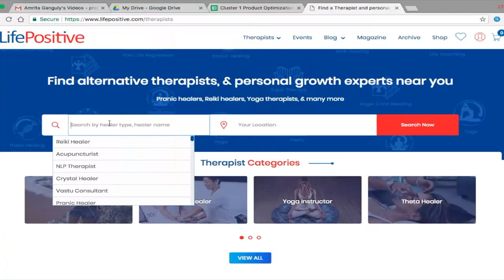Reiki healing workshop in Delhi | Life Positive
Reiki healing therapy has had proven benefits for many people. One of LifePositive's most efficient healer & therapist Mr.Vineet Jain is organising a Reiki workshop in Okhla industrial area, New Delhi. Attending these workshops will be extremely beneficial for everyone.